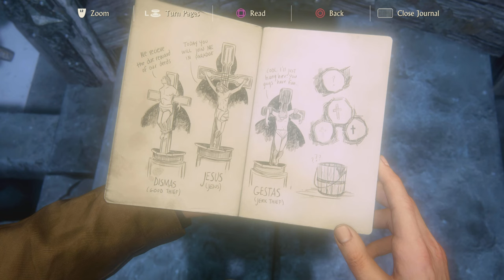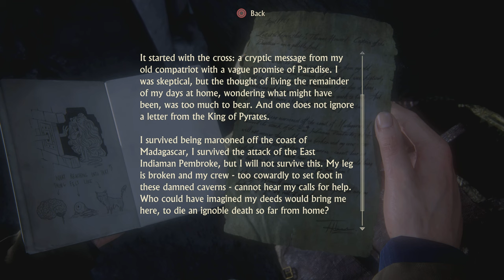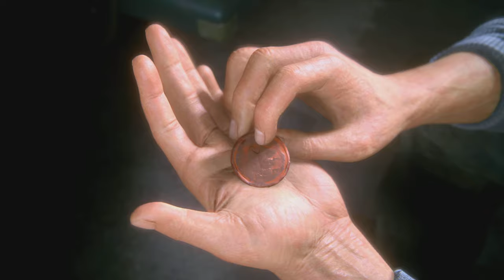UNCHARTED 4: A THIEF'S END Walkthrough Gameplay Part 7 A CAVE